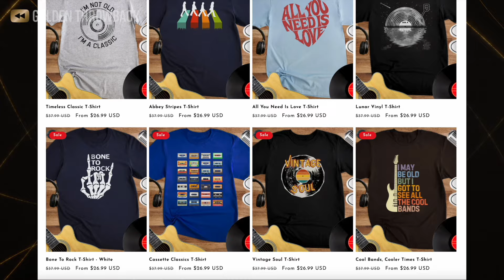Tom Hanks’ Funniest Celebrity Impressions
🎸 Celebrate your love for RETRO MUSIC with Perfect Fifth MUSIC TEES!

Watch as Tom Hanks brings his comedy chops to the table with spot-on impressions of Hollywood icons and more! From hilarious takes on Ron Howard’s directing style to his unforgettable Elvis impression, this video is packed with laugh-out-loud moments. Don’t miss Tom Hanks showing off his mimic skills and proving he’s more than just an acting legend!